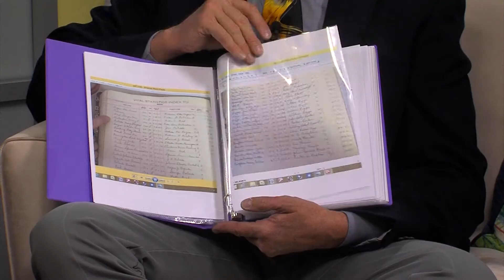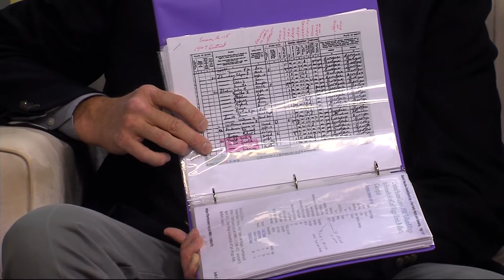Don Roark of Milford Finds Siblings Online After Looking for Years for His Birth Mother